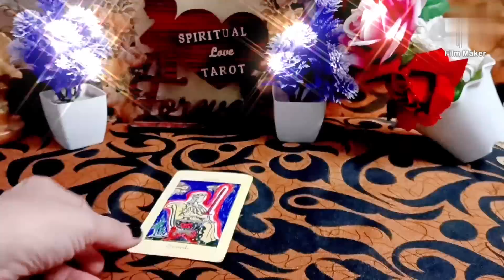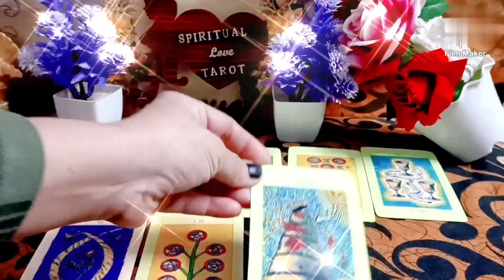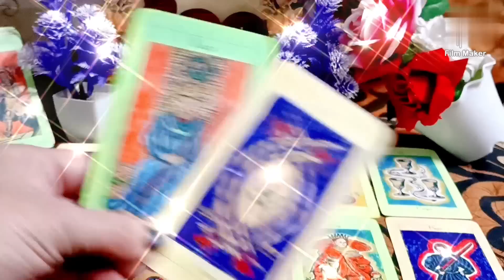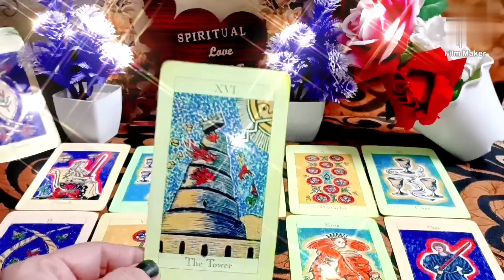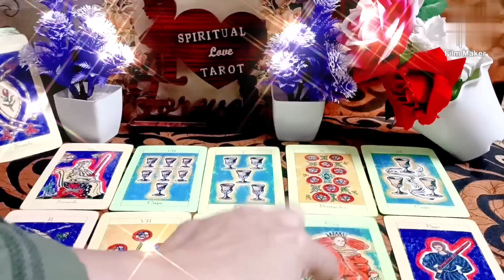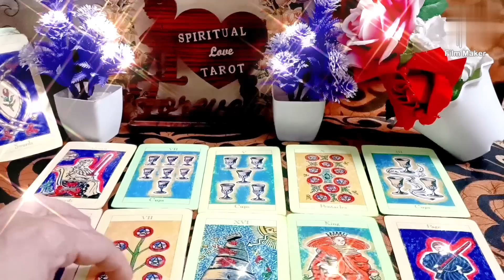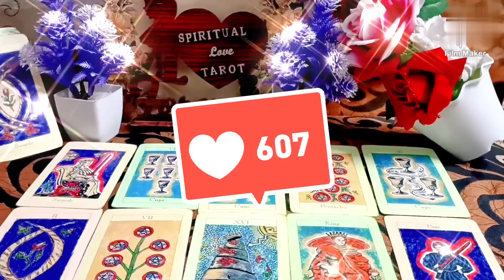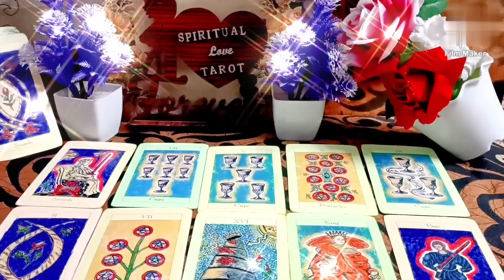नो कांटेक्ट और थर्ड पार्टी सिचुएशन करंट फीलिंग टाइमलेस जनरल कलेक्टिव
lIf this resonates for you please support my channel thank you Also I want to thank you all so much for watching all my reading videos and the support and all the new subscriber